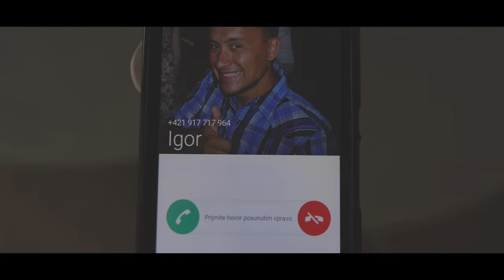Wedding video 4K - Svadobný klip Lydka & Igor, Bratislava a Bašta Pajštún-Borinka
Music: GOOD THING GOING by Ryan Horne and Michael Jackson & Akon - Hold My Hand (Bergs Tropical Remix)